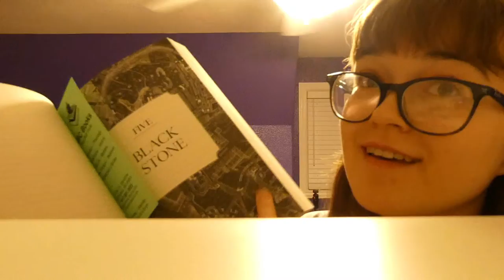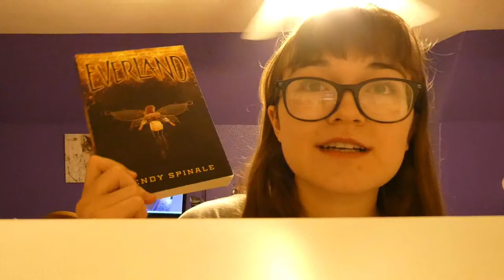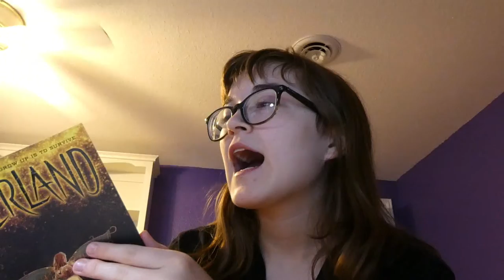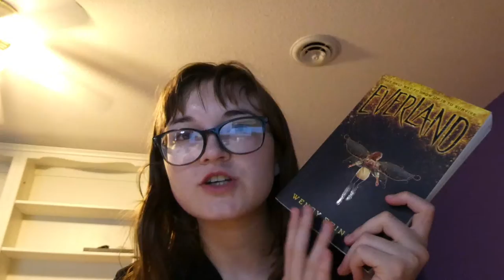a Dewey's 24 hour reverse readathon turned into a 48 hour readathon vlog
I heard that Dewey was hosting a reverse readathon the weekend of August 7-8 and I wanted to participate and vlog, so that's what I did... kinda
Social Medias!